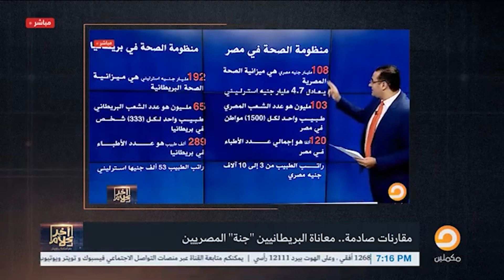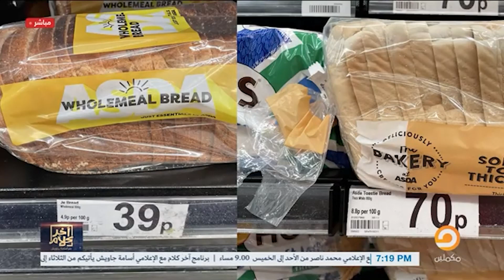بالأرقام.. أسامة جاويش يلقن أحمد موسى درسًا قاسيًا بعد مقارنته أسعار مصر وبريطانيا